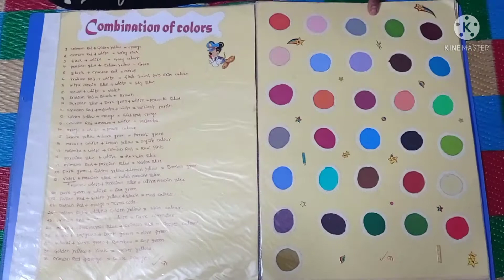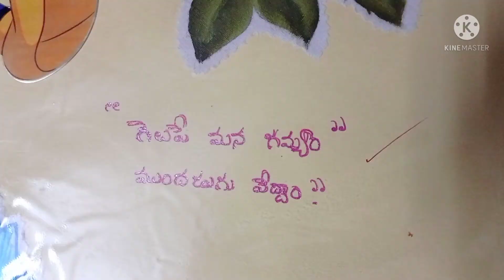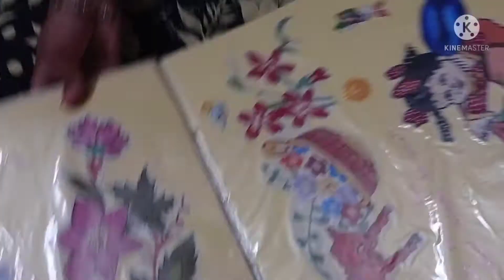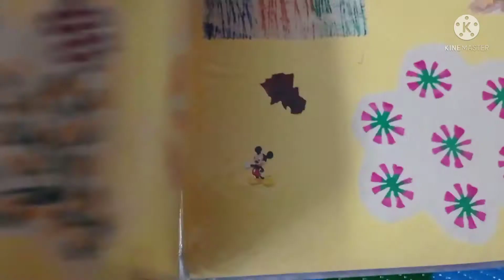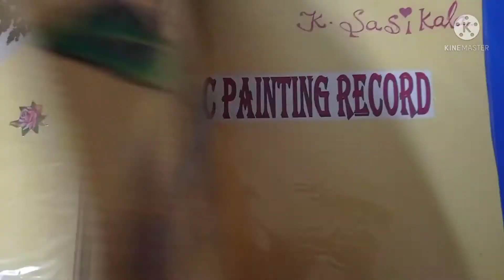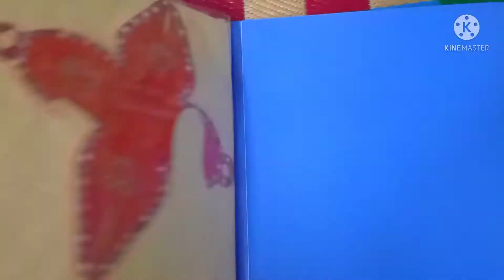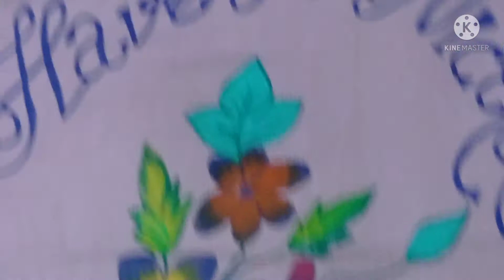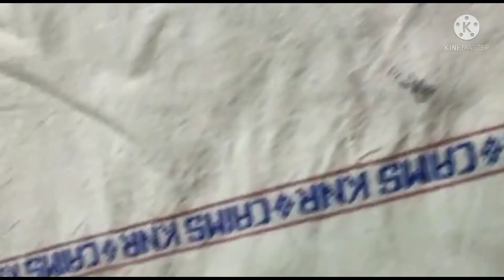నా రంగుల ప్రపంచం ### ✨ కళలను ఇష్టపడే ప్రతి కళాకారులకు ఈ వీడియో అంకితం✨ ###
outlines,fillings,shades,strokes,dipping,freehand,vegitablepainting,cloth embosing,spray painting,sarees,blouse,bedsheets,cousions,colour mixing mesurments,and colour combinations in 70 fabric painting designs